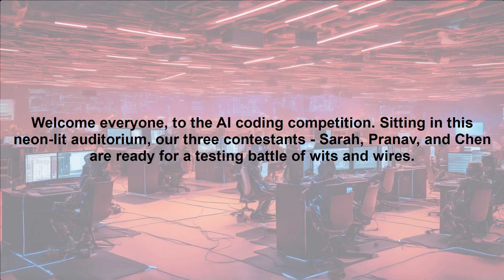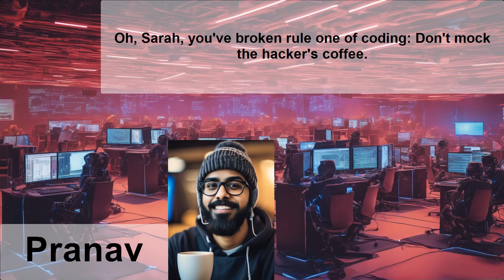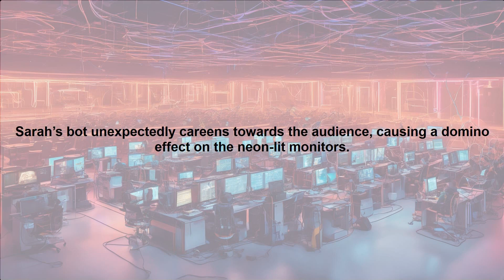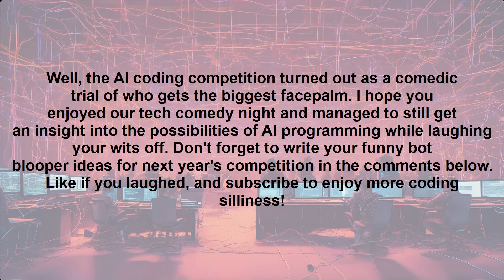Bot Bloopers: Comical Confusion at the AI Coding Competition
Set in an impressive auditorium strewn with colored wires, neon-lit monitors, blinking servers, and miniature robots, three eccentric coders face off in a humorous, nerve-racking battle of artificial intelligence wits. Prepare to question reality and defy gravity as these bots defy their programmed tasks in the most comical way possible.